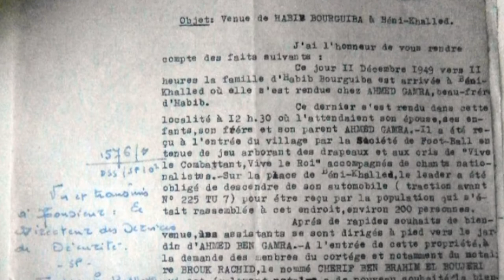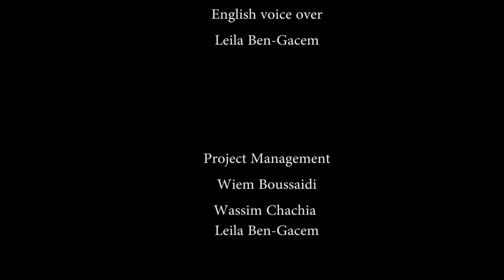History of Beni-Khalled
Beni Khalled animated history documentary, by the Association of Beni-Khalled preservation and Virtual Experience company; thanks to historian Dr. Houssem Eddine Chachia.